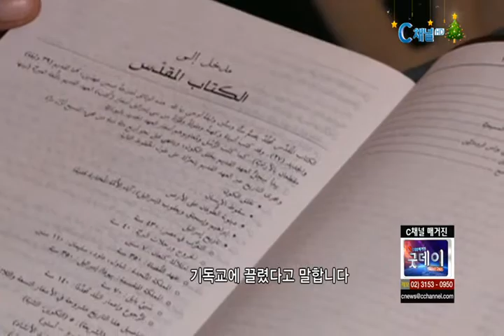[매거진 굿데이] IS 공격에 위협받는 이라크 소수민족 야지디인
설명